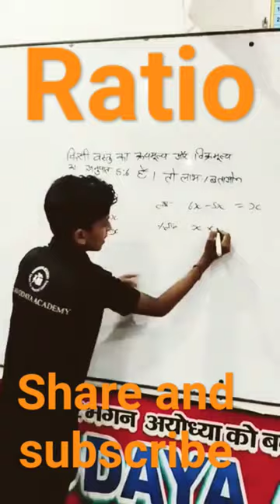ratio## ratio and labhan Hani interview question#dkja####